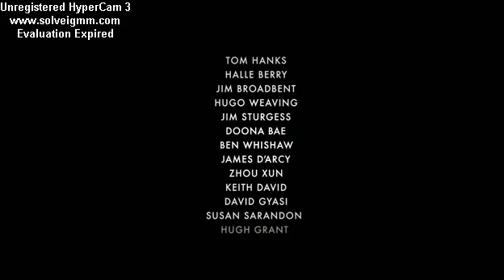A Viagem - Trailer Oficial Legendado